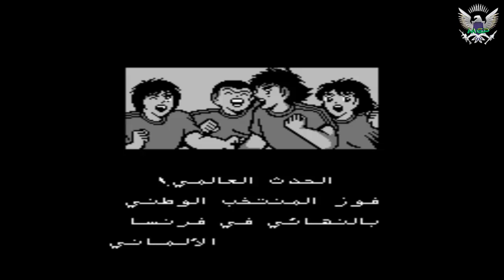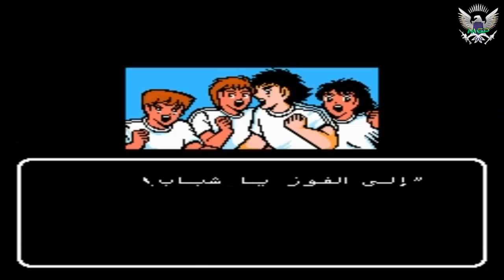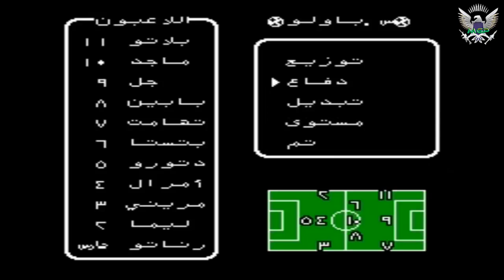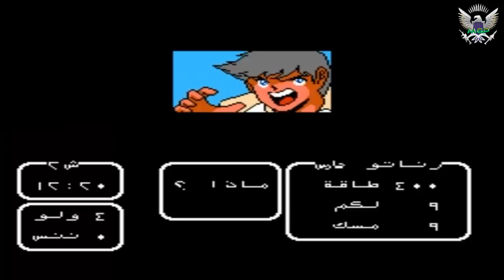Nes Classics: Let's play Captain Tsubasa II Arabic